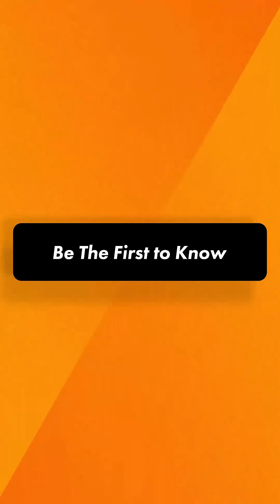Huge Savings Coming July 17th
One Time Offer Sneak Peek

New Solinst Bladder Pump with
​New PVC .
. Bonuses and Much, Much More !!!